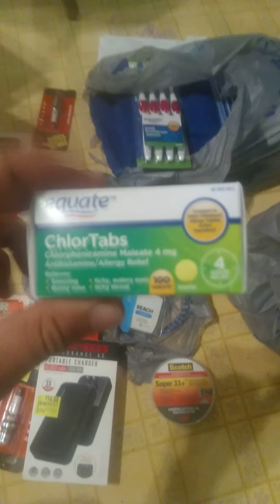some items got other day including a new printer & will allow most of 📷 video to to speak for itself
I did similar video like this earlier but it did not work out because I had the radio on in the background.